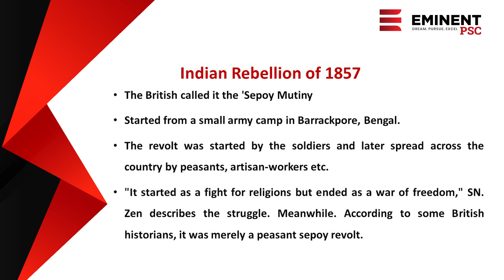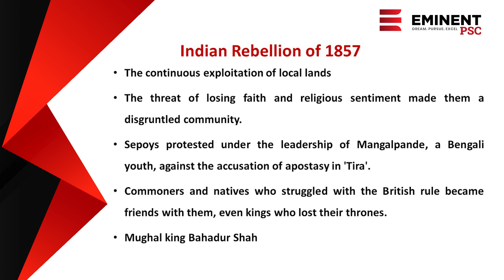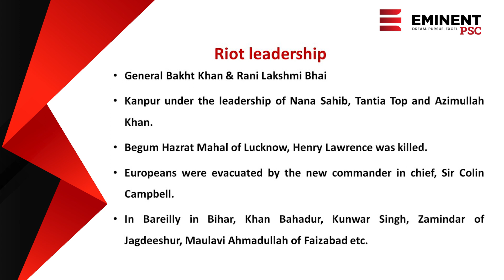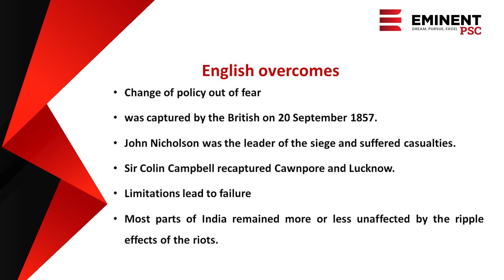1857 Revolt I First war of Independence I History of Modern India I KAS I Degree Level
1857 Revolt I First war of Independence I History of Modern India I KAS I Degree Level

The Indian Rebellion of 1857 was a major uprising in India in 1857–58 against the rule of the British East India Company, which functioned as a sovereign power on behalf of the British Crown. This is an important period in the history of India and is very crucial for the Kerala PSC exams.